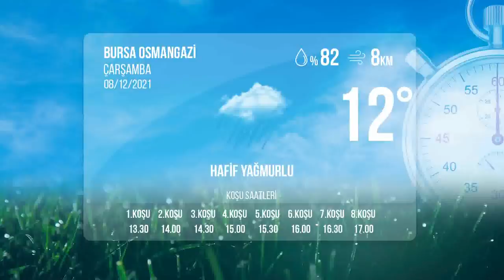Bursa İdman Pisti 08/12/2021 Çarşamba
tjktv idmanpisti bursaidmanpisti 8 Aralık 2021 Çarşamba günü Bursa'da start alacak safkanların idman pisti görüntüleri.

Bölümler
00:00 İdman Pisti
00:20 1.Koşu
02:52 2.Koşu
04:33 3.Koşu
07:03 4.Koşu
10:01 5.Koşu
11:47 6.Koşu
13:34 7.Koşu
16:18 8.Koşu